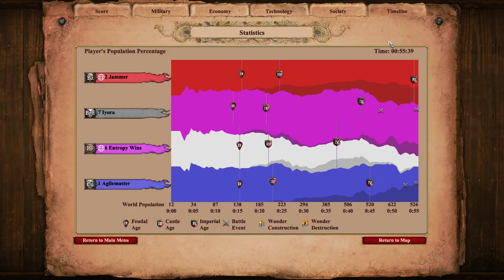Hard Countered | Nomad 2v2 | Age of Empires 2 Definitive Edition